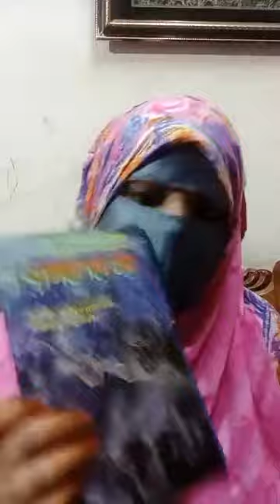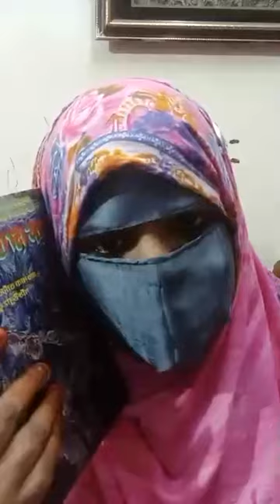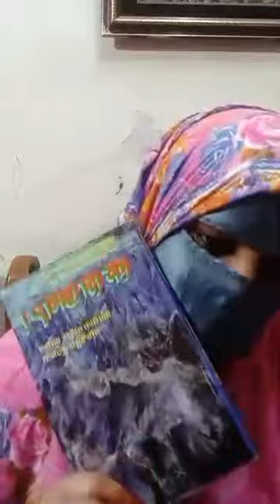tight niqab blog |silk niqab । dupatta। hijab niqab Challenge new blog new haijub tutorial